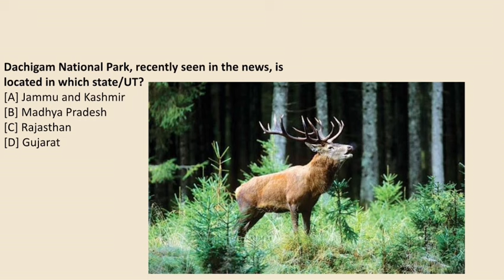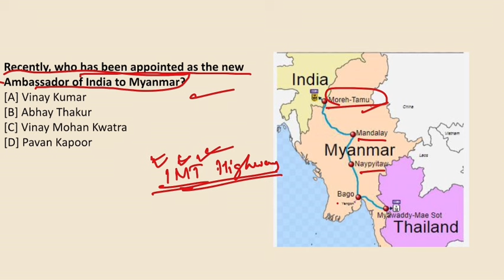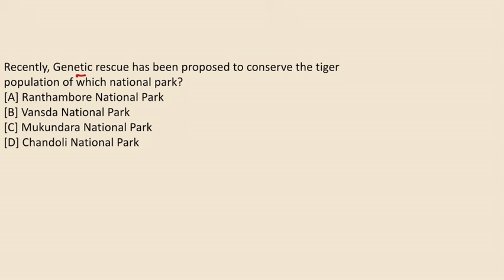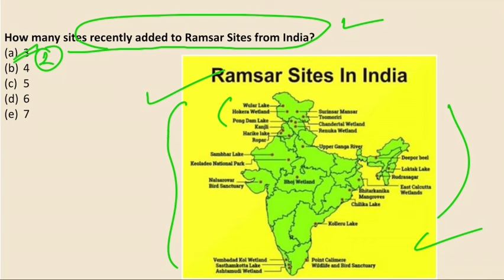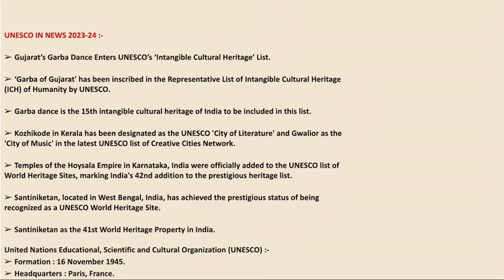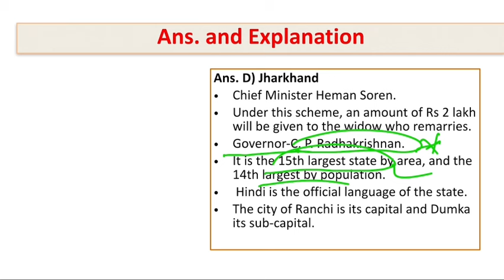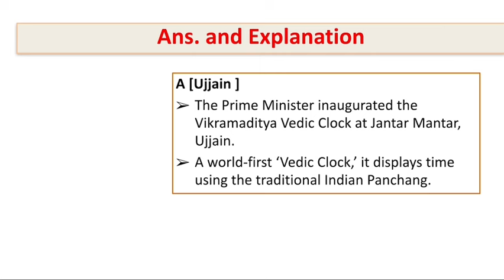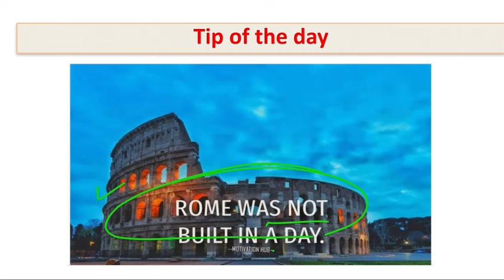PCS January To July 2024 Current Affairs || Last Seven Months Current Affairs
January To July 2024 Current Affairs || Last Seven Months Current Affairs | Current Affairs with MCQ
Past Seven Months Current Affairs With Top 250 MCQ || January to June Current Affairs || January To July 2024  Current Affairs || Six Months Current Affairs || Last Six Months Current Affairs 2024
Most Important current Affairs with top 250 MCQ From past six to Seven months have been comprehensively covered here.
last 6 months current affairs 2024 marathon
jan to june current affairs 2024
6 month current affairs 2024
July 2024 current affairs with mcq
Current affairs for wbcs 2024
Russia’s highest civilian award to Modi
Narendra modi foreign visits
India at Olympics
Paris Olympics 2024 India medal tally
Wimbledon men’s singles winner
Wimbledon 2024 winners
French open winner
Rafael nadal
2024 current affairs
defence current affairs
appointments current affairs
ssc cpo 2024 current affairs
upsc cds 2024 curry affairs
current affairs
2024 current affairs
today current affairs by gaurav sir,ssc mts current affairs 2024
jan to july current affairs 2024
Polity class
M Laxmikanth polity video
Entire Ancient history of India in one video
Entire medieval history of india
Entire modern history of india
Entire polity video
Wbcs current affairs
Upsc nda 2024 current affairs
Afcat 2024 current affairs
Nabard current affairs
Defense exercises of india
world affairs
current affairs january to june month 2024
july month weekly current affairs 2024
current affairs from january to july
july current affairs by current affairs updated
current affairs quiz july 2024
current affairs last 7 months 2024
current affairs today 21 july 2024
current affairs today 7th august 2024
bcs
wbcs
wbcs exam
wbcs 2023
wbcs 2024
wbcs2024
wbcs news
wbcs mains
wbcs preli
wbcs books
nojore wbcs
wbcs topper
wbcs update
wbcsresult
wbcs bengali
wbcs 2023 omr
best for wbcs
wbcs syllabus
wbcs coaching
wbcs strategy
all about wbcs
wbcs booklist
wbcssyllabus
wbcs in bengali
wbcs 2023 mains
wbcs interview
wbcs mains 2023
Wbcs 2024
how to crack wbcs
wbcs job details
Important Current affairs for cgl 2024